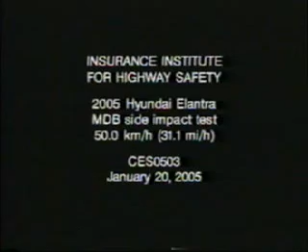2005 Hyundai Elantra side IIHS crash test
Overall evaluation: Poor